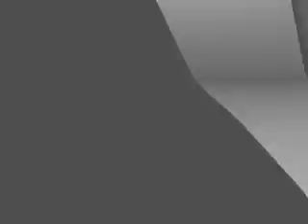Primer Congreso Infantil "Para que Tláhuac sea mejor, las niñas y los niños opinas"